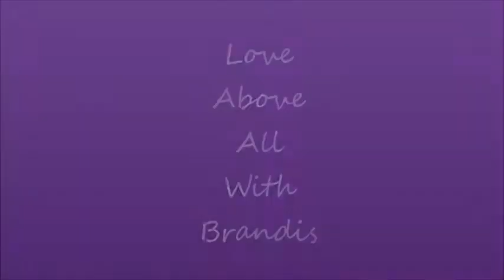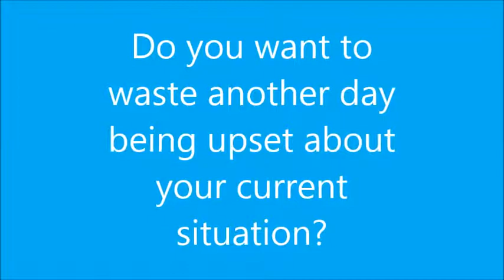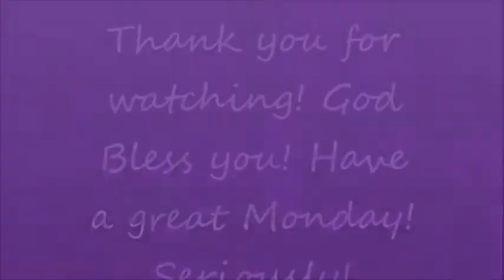Inspiration for a Better Life Episode 12Turn Mundane Mondays into Fun Days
Welcome to Love Above All with Brandis. My mission is to help you love yourself, know yourself and share yourself with others in an authentic way for God's purpose. This is episode #12 Turn Mundane Mondays into Fun Days.

I pray it will bless you as well:)

In this episode I describe how monotonous our Mondays can be at times. We are mad at our alarms and may not be content with our current work situation.

I ask you to consider making a mental shift from SELF to SERVICE. I use the analogy of a closed fist to an open hand. The closed fist representing the SELF, someone who wants to be in control, is not flexible, is not open to others around them and is tense and tight most of the time. The open hand represents SERVICE, this is someone who is open to others around them, flexible and ready for whatever may come.

I share that I ask God before I go to bed and right away when I wake up to go from SELF to SERVICE.

This conscious mental shift enables one to do the following: Go to work with excitement, encourage someone, share a smile, lend an ear to listen and be the light that someone needs to go from SELF to SERVICE:)

Are you ready to make a shift from SELF to SERVICE? Your Mondays will not be boring any longer!

Share with others if this touched your spirit!